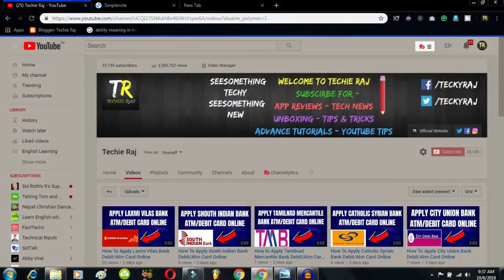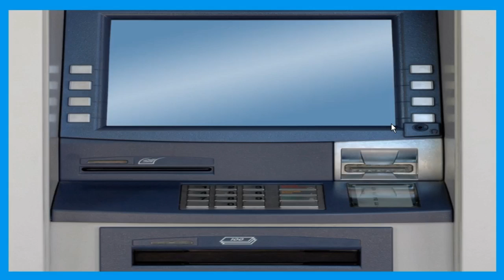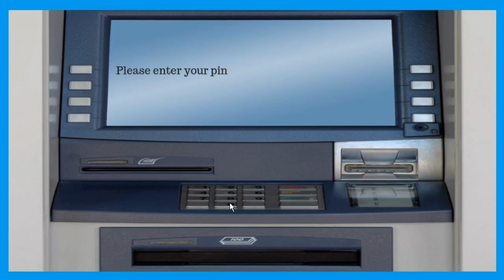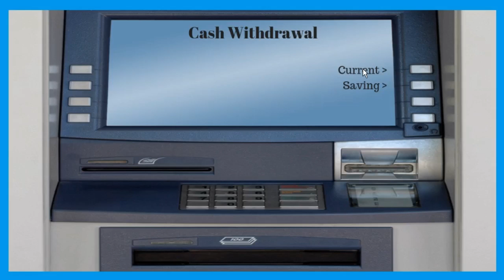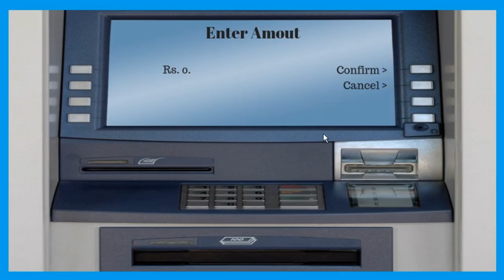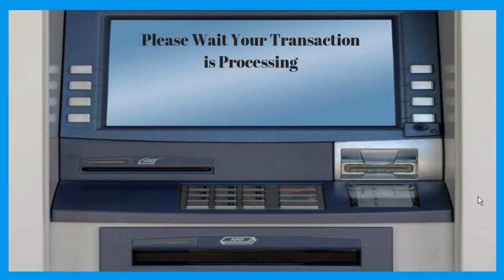How to withdraw money from Kotak Mahindra Bank ATM | Atm Se Paise Kaise Nikale